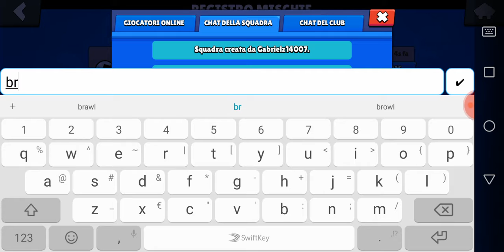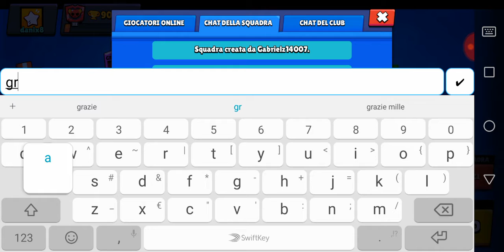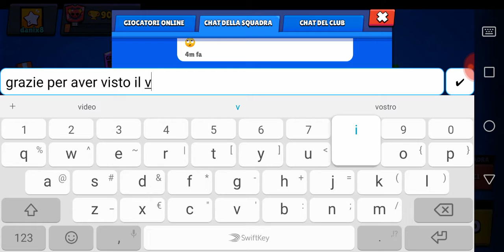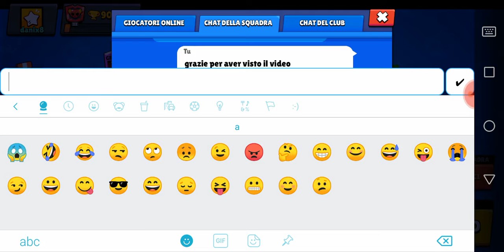Uso Brock in modalità smodata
Mi dispiace gabri. io sono il mostro